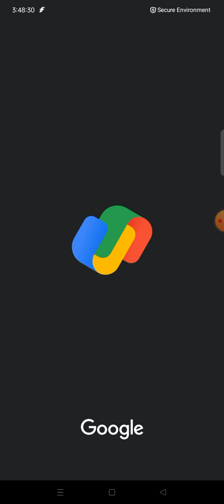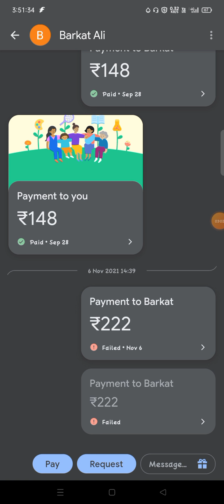how to fix google pay payment problem googlepe me kaise payment problem solve kare